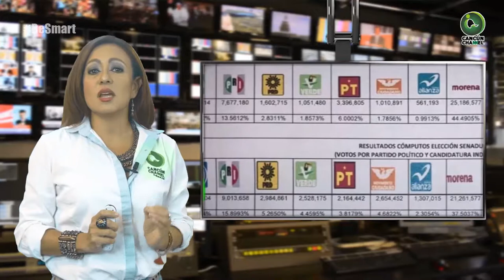TSUNAMI AMLO “SEPULTA” AL PRD A NIVEL NACIONAL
Entérate de las noticias “EN CORTO”…TSUNAMI AMLO “SEPULTA” AL PRD A NIVEL NACIONAL...